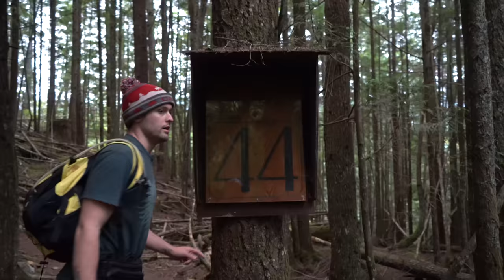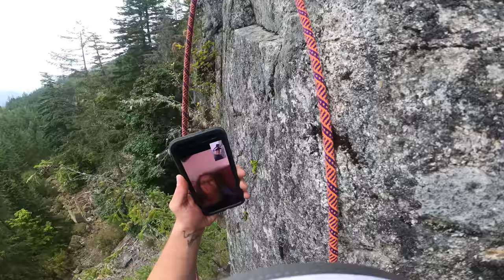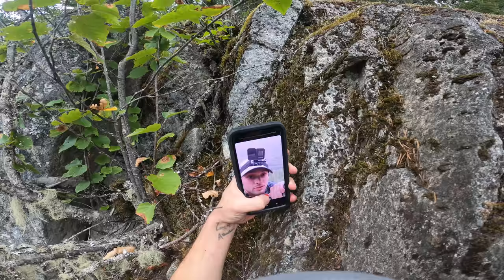Rock Climbing a HUGE Wall Gone Wrong.. (Big Fall)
In this video I celebrate reaching 200,000 Subscribers by rock climbing! I fell off the 100+ foot cliff I was climbing and almost died.. Please Subscribe to see what's to come next and be sure to support the Pioneer family on the Facebook and Instagram especially if you want to see more! Thank you and I hope you enjoy!